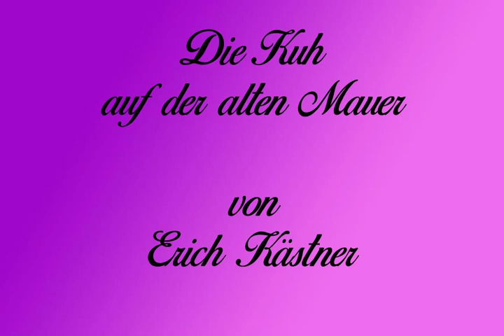06 - Die Kuh auf der alten Mauer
Die sechste Geschichte der Schildbürger

Gelesen aus einer Geschichtensammlung von Erich Kästner

In dieser Geschichte stirbt eine Kuh durch die Dummheit der Schildbürger. Falls Sie Ihre Kinder diese Geschichte hören lassen, entscheiden Sie bitte selbst, ob dieses Thema für Ihr Kind geeignet ist.